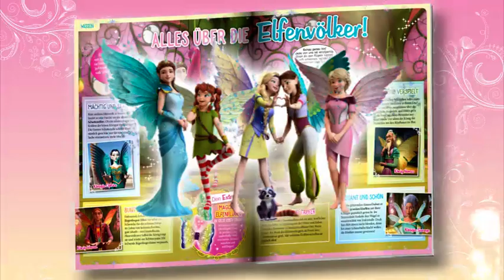Das Magazin zum ersten bayala Kinofilm ist da!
Erlebt das zauberhafte Abenteuer aus dem Kinofilm mit den bekannten Figuren von Schleich ab sofort auch im Magazin! Als Extra erwartet euch 1 von 2 magischen Elfenflügeln - genau wie im Film!